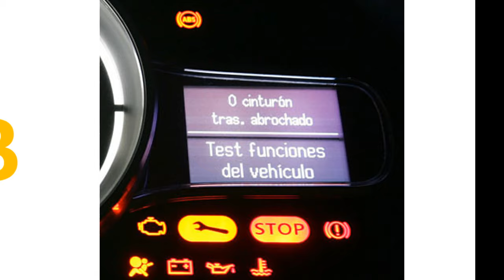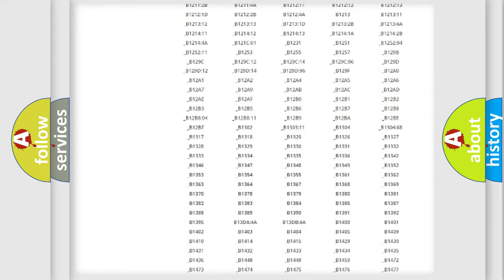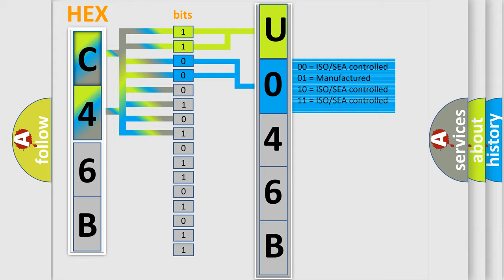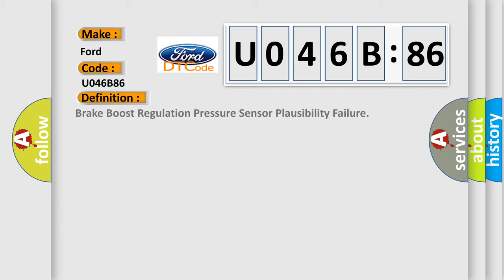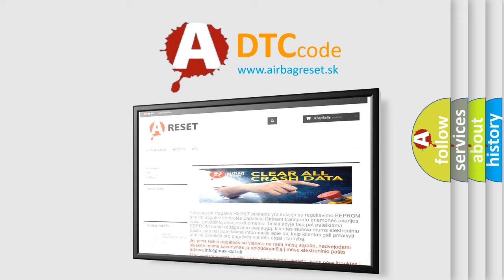DTC Ford U046B-86 Short Explanation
Contents:
0:21 Basic DTC analysis according to OBD2 protocol standard.
1:48 Insight into programming
2:58 A diagnostically understandable description of the Diagnostic Trouble Code
3:05 Basic error definition

Make:
Ford
Code:
U046B 86
Definition:
Brake Boost Regulation Pressure Sensor Plausibility Failure
Description:
Cause:
C012D 00, C128D,C012D 11 or C128AInternal sensor failure is detected.C012D 01 or C12BDA short to battery is detected on the sensor signal circuit.C012D 06 or C12BCA short to ground or open is detected signal circuit.C012D 5A or C120AThe boost pressure being commanded is not being achieved.C012D OF or C12BESignal is erratic and changes faster than physically allowed.
Failure Type:
Signal Invalid